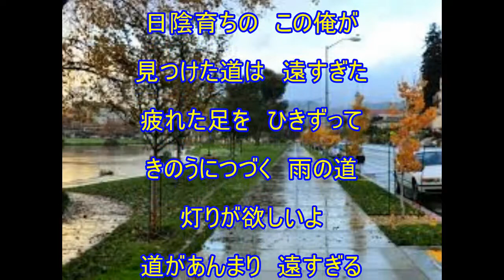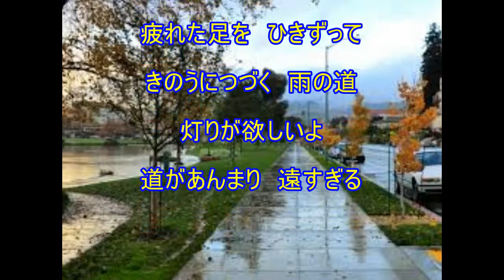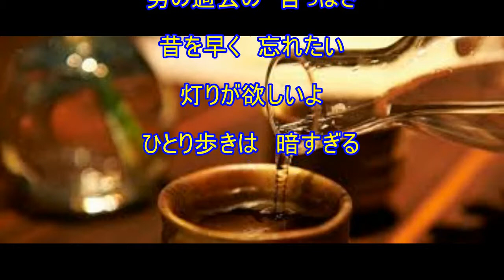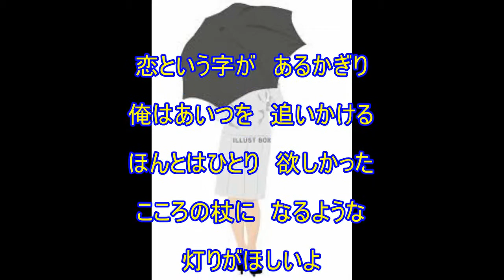灯りが欲しい（五木ひろし）～ZENZI